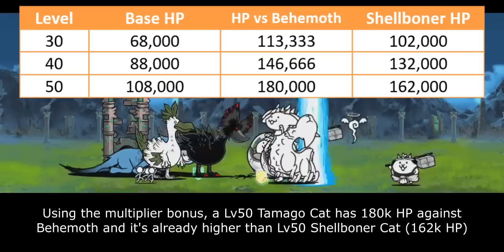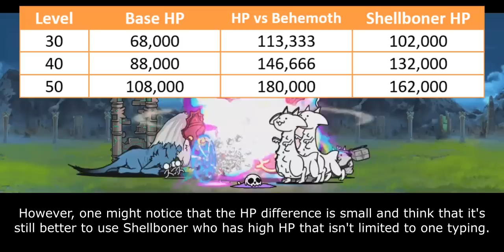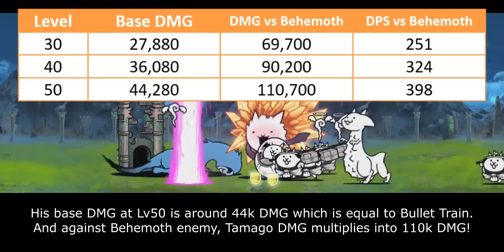Enter FINAL EGG: Cat Egg Pod!! [The Battle Cats]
standing here i realize

Table of Content:
00:00 - Egg Hatching
00:35 - Unit Intro
01:21 - General Performance
03:31 - Weakness & Limitation
05:20 - Closing Statement
07:17 - Cat Library Entry